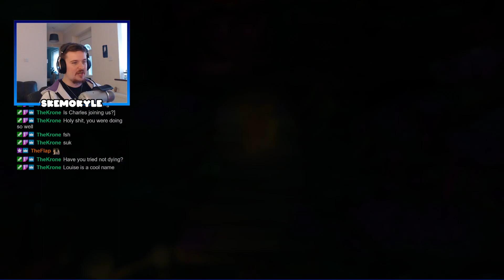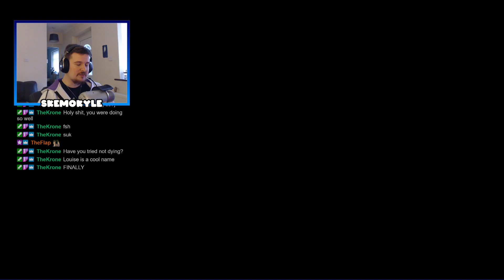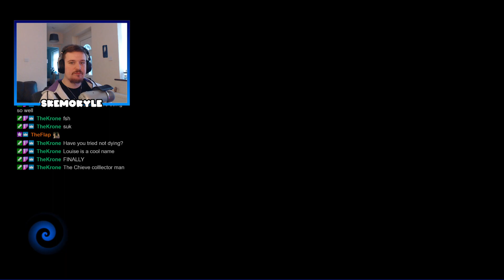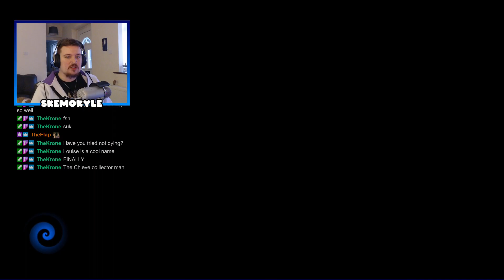[04-10-2020] Crash Bandicoot 4 - Part 2 - It's About Time ( ͡° ͜ʖ ͡°)